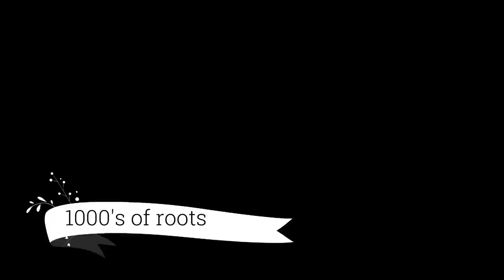Our Thoughts On Garden Pathways: This Was Unexpected!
We are a family of 9 living in a 900 sq. ft. off grid home on 20 acres in the Ozarks.  We are endeavoring to put in "1000's of roots" on our land through permaculture design principles.

Please leave any thoughts or questions you may have in the comments below.  We would love to connect with you!

Mail: (No boxes please.  We live in a tiny home and try to keep things to a minimum. Thanks.)
Kip Smyth